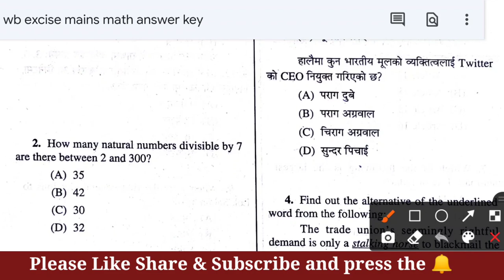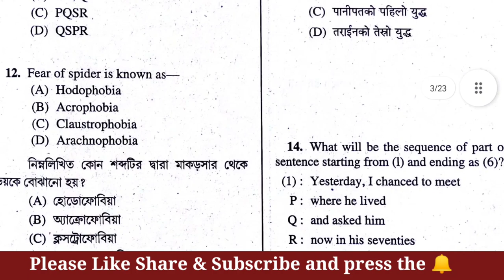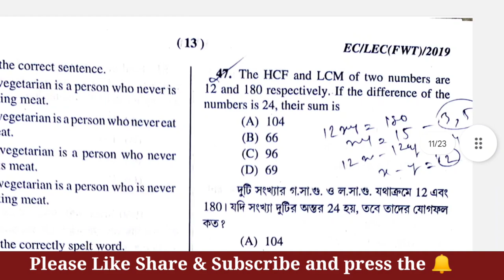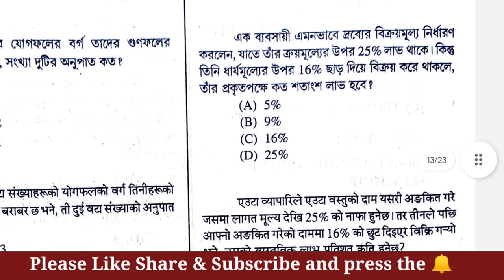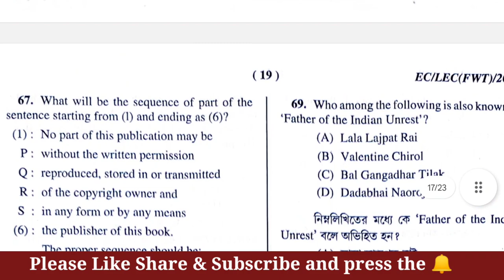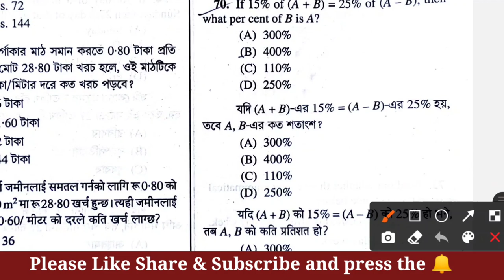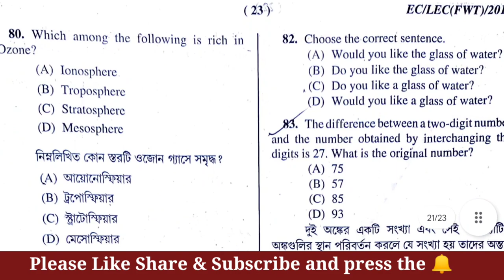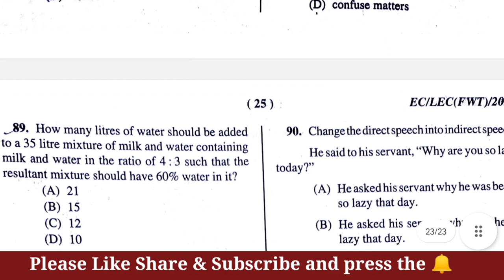WB Excise Constable Mains Math Answer Key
WB excise constable mains math answer key held on-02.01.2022